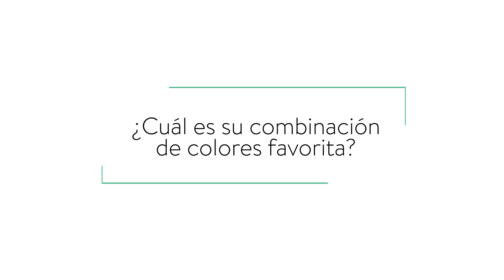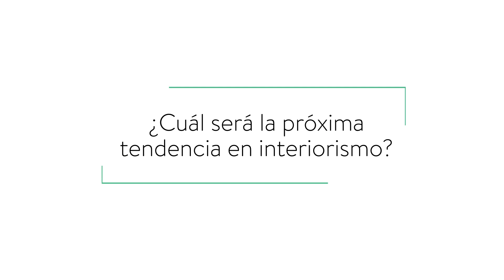Style Quiz: Faci Leboreiro nos comparten sus favoritos de diseño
El dúo detrás del estudio mexicano, nos comparten cuáles son sus secretos de diseño para el hogar.